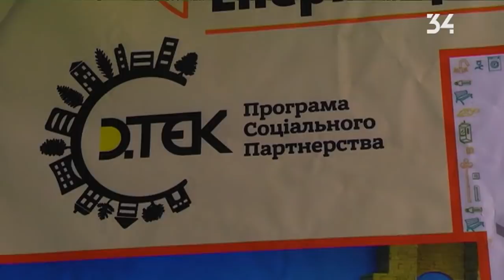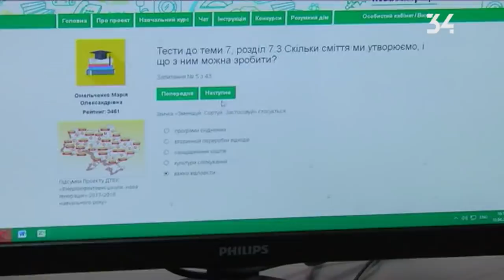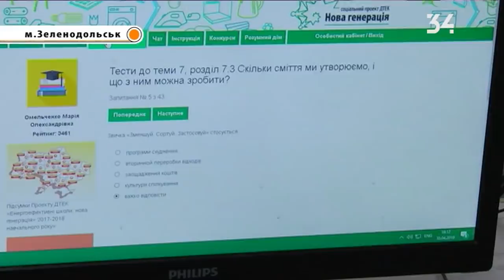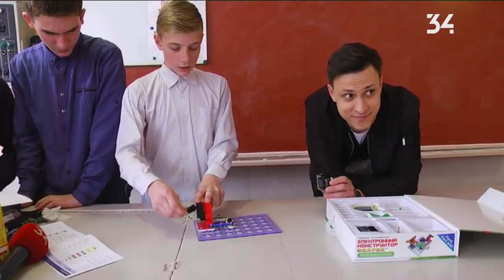Energy sсhool. Тревел-влог. Зеленодольск и экономия: история продолжается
Никогда не было и вот опять...Что? Второй влог из Зеленодольска, из школы №2. Тут есть класс, который учится экономить энергоресурсы со сверстниками, а точнее с коллегами из школы №3 Бурштына. При чем тут ветряки и откуда музыка? Смотрите влог.
Ну, и да, Антон уже монтирует новый влог. А куда он поехал - это пока секрет.